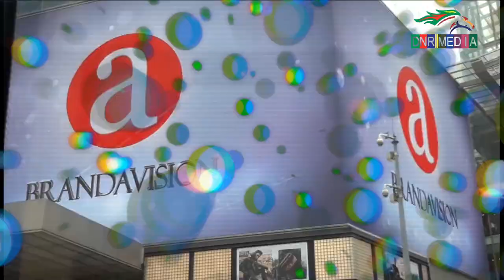यारों मेरी मंज़िल। YARON MERI MANZIL। HINDI SONG। NEERAJ THAKUR । DREAM SONG । ICON DIGITAL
ज़िंदगी में अगर आप बड़ा बनने के सपने देखते हैं।  तो ये गाना आप हीं के  लिए है ।
A DNR MEDIA PRESENTATION
SONG - YARON MERI MANIL
SINGER - NEERAJ THAKUR
LYRICIST - NEERAJ THAKUR
AUDIO  RECORDING & MIXING - ICON STUDIO , SILVASSA
SPECIAL AUDIO EFFECT - SAGAR NAIR,
SPECIAL THANKS TO - LATE JAYANTO SAHA , BANKE BIHARI JHA , HARDIK SHAH , ANKITA THAKUR AND ALLL MY FRIENDS AND RELATIVES

अनुरोध है की आप इसे तन्मयता के साथ सुने और आनंद उठावें  और  अधिक से अधिक लोगों तक इसे पहुंचाने में हमारी सहायता करें।